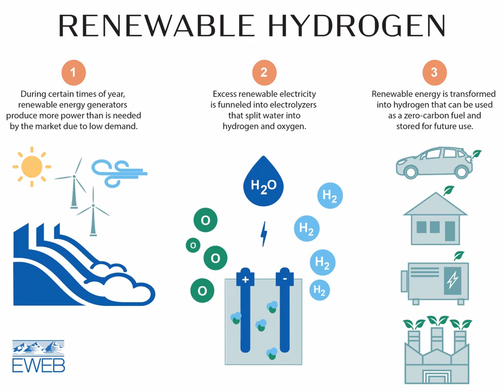Renewable Hydrogen Roundtable Discussion (Audio Recording)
On Aug. 1, 2019, EWEB hosted a Hydrogen Roundtable that was organized by Congressman Peter DeFazio’s office. The roundtable, which kicked off with remarks by General Manger Lawson and Congressman DeFazio, included speakers from EWEB, Northwest Natural Gas, Oregon State University, the Columbia-Willamette Clean Cities Coalition, Toyota and the Renewable Hydrogen Association (RHA). EWEB is interested in renewable hydrogen because of its potential to help decarbonize energy sectors and provide resiliency in the event of a large-scale disaster in the Northwest.